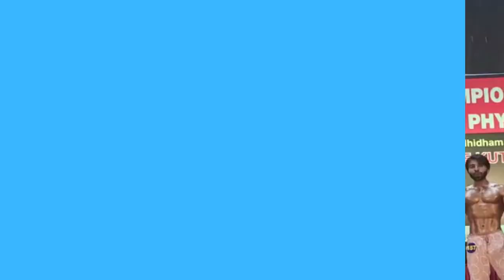110 યુવાને શરીર-સૌષ્ઠવનું કર્યું પ્રદર્શન કચ્છના ગાંધીધામમાં ચોથી વાર રાજ્ય સ્તરનો ‘મી. ગુજરાત બોડી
𝗟𝗮𝘁𝗲𝘀𝘁 𝗡𝗲𝘄𝘀
બિલ્ડીંગ ચેમ્પીયનશીપ’ યોજાઈ ગયો. જેમાં રાજ્યભરમાંથી 110 થી વધુ યુવાનોએ શરીર સૌષ્ઠવનું પ્રદર્શન કરી પોતાના તે દિશમાં સમર્પણ ભાવને ઉજાગર કરી હતી. આ સાથે બે મહિલા પણ આ ક્ષેત્રે જોડાઈ હતી.

ગાંધીધામના ગોપાલપુરીમાં આવેલા એસ. વી. પી. ઓડીટોરીયમમાં રવિવારના સવારથી અલગ અલગ કેટેગરીમાં બોડી બિલ્ડીંગ ક્ષેત્રની વિવિધ સ્તરીય સ્પર્ધા ચાલુ થઈ હતી. રાજ્ય સ્તરની આ સ્પર્ધાનું આયોજન બોડી બિલ્ડીંગ અને ફીઝીક્સ સ્પોર્ટ્સ એસોસીએશન ઓફ કચ્છ અને સ્ટેટ બોડી બિલ્ડીંગ એસોસીએશન ઓફ ગુજરાત દ્વારા કરાઈ રહ્યું છે.

સંસ્થાની શરૂઆત કરનાર પ્રમુખ તુલસી સુજાને પ્રસાર માધ્યમોને સંબોધતા જણાવ્યું કે યુવાનો આગળ આવે અને તેમની મહેનતનું યોગ્ય ચુકવણી મળે તે ઉદેશ્ય સાથે તેમણે 20 વર્ષ પહેલા શરૂ કરેલી આ યાત્રા આજે વિવિધ સ્તરોએ પહોંચી છે.

અગાઉ ગાંધીધામમાં મી. ઈન્ડીયા બોડી બિલ્ડીંગનું આયોજન પણ થઈ ચુક્યુ છે ત્યારે તેમની ઇચ્છા મી. એશીયા પણ લાવવાની છે તેવી આશા વ્યક્ત કરી હતી. સંસ્થા દ્વારા થઈ રહેલા આ 16માં આયોજન અંગે સુજાન, નંદલાલ ગોયલ, ગુલ દરીયાણી, સંજય જગશીયા, વિજય પંચાલ, એમ. કે. શર્મા, હર્ષ ચંદ્રન સહિતના ઉપસ્થિત રહીને માહિતી આપી હતી.

સપ્તાહમાં જ આયોજનની રૂપરેખા અપાઇ હતી: આ યુવાનોએ હાંસલ કર્યો મુકામ

બોડી બિલ્ડીંગ અને ફીઝીક્સ સ્પીરીટ એસો. દ્વારા આયોજિત સ્પર્ધામાં વિજેતા રુપે 55 કિલો અંડરમાં તુષાર કે. રીંગે, સંજય ભુયાન, ઉદય બને, 55 થી 60 કિલોમાં હિરેન બારીયા, મીતેશ શેલાર, કાપડીયા અદનાન, 60 થી 65 કિલો કેટેગરીમાં બલદેવ સિંઘ રાજપુત, શીરાજ દાલીમ, ભાવેશ કહાર, 65 થી 70 કિલોમાં સુરજ કહર, સમેજા જુબેર, સરંગ હરીદાસ, 75 કેજી સુધીની કેટેગરીમાં તુષાર સોલંકી, ક્રિષ્ના કમલેશભાઈ, મયુર રાઠોડ, 80કેજીમાં ફેનીલ જીનવાલા, સાજન ઘોષ, કૌશીક સોલંકી, 85 કેજીમાં રાહુલ રાય, સાઈક રાકીબ, મહર્ષી રાજપુત, 85 કેજીથી અધીકમાં કાર્તીક ગાંધી, સન્ની જાધવ, વિપુર કિશોરભાઈ, તેમજ વુમન્સ ફીઝીક્સમાં ડો. મીનલ રાના, નેહલ પંડ્યા રહ્યા હતા, તેમજ ચેમ્પીયન્સ ઓફ ધ ચેમ્પીયન્સમાં તુષાર સોંલકી રહ્યા હતા.